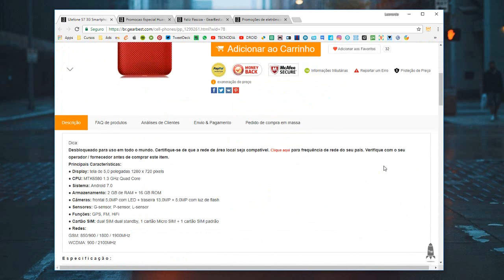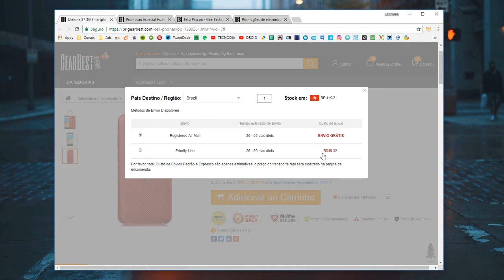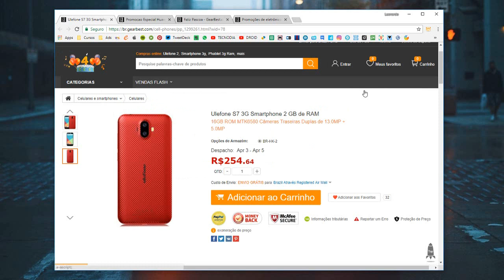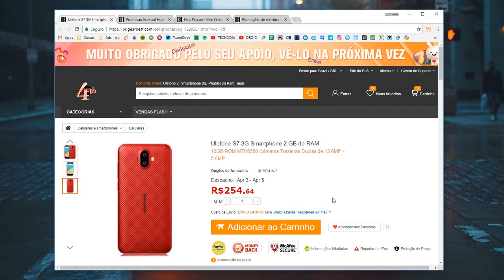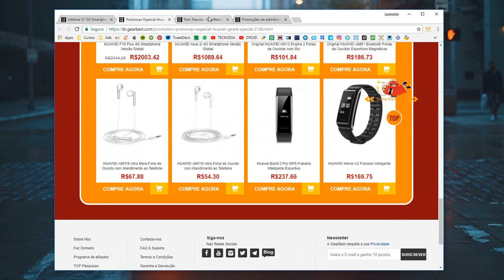R$250! Celular com 3 câmeras, 16gb e Android 7: MUITO BARATO! - Ulefone S7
Promoção top!